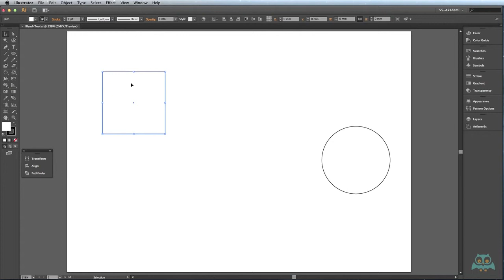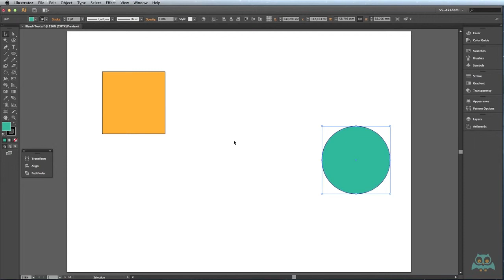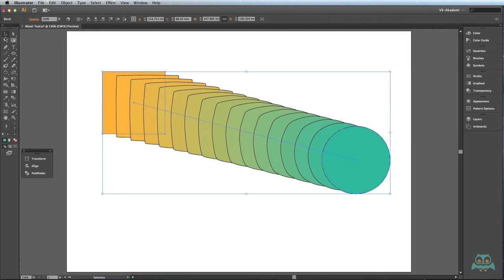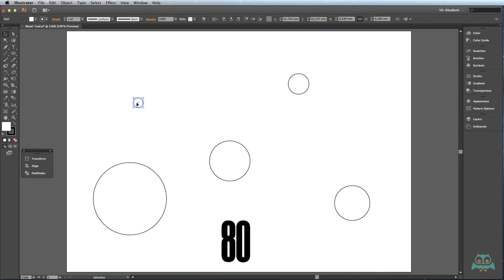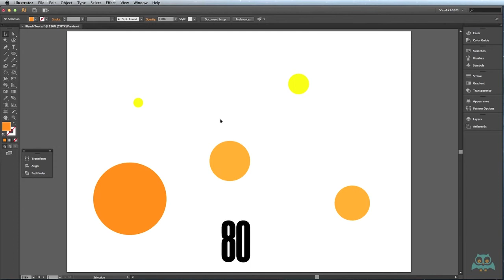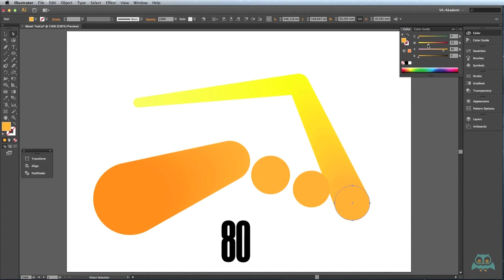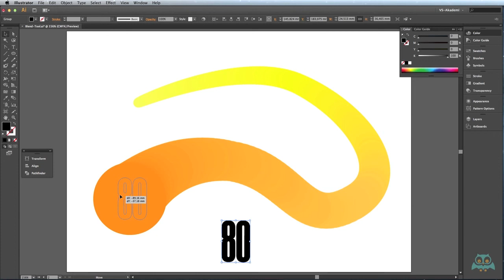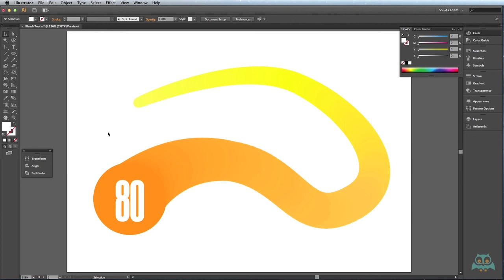Illustrator - Nesne Düzenleme Araçları - Blend Tool -videmy